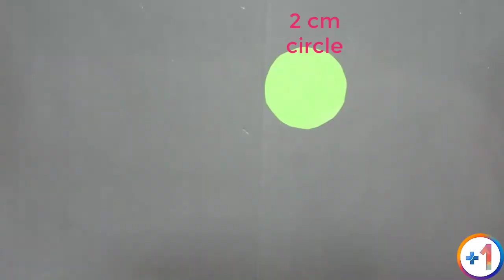DIY Paper flowers:How to make flowers using origami paper.zero plus one.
Wall Hanging
Paper craft
zero plus one

How to make photo frame in lockdown,
Best out of waste in lockdown
Crafts to make at home during lockdown